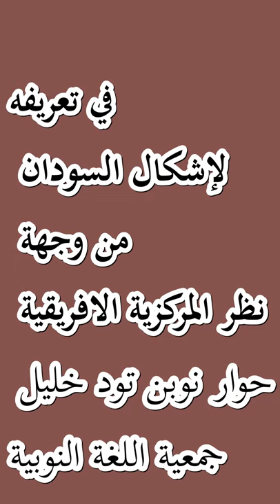لقاء مع الاورو تانوت آمون جريس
مادة تثقفية حول تداعيات الصراع الثقافي في السودان من وجهة نظر المركزية الافريقية